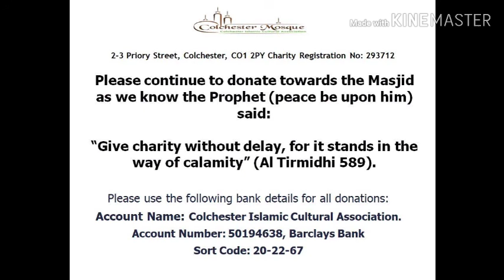Friday Lecture 15/05/2020 by Imam Shamsul Islam |Colchester Mosque.